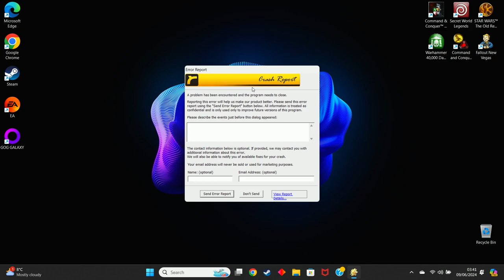DAWN OF WAR: WINTER ASSAULT - ORDER | PC WALKTHROUGH | PART 3 | BETWEEN A STONE AND AN AXE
DAWN OF WAR: WINTER ASSAULT Gameplay Walkthrough Part 3 includes the missions...

Between a Stone and An Axe

This no commentary HD walkthrough for DAWN OF WAR: WINTER ASSAULT available on PC will include the Full Game Main Campaign Story Missions Side Missions Collectibles Cutscenes Gameplay and Ending.